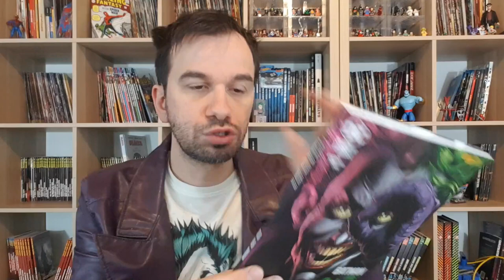Batman: I TRE JOKER - Analisi e curiosità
!!!APRI TUTTO!!!

Vi parlo dei questa mini saga e di tutti le citazioni che ho trovato ispirate a tutte le precedenti incarnazioni del joker

Tre Joker Vol. 1
Tre Joker Vol. 2
Tre Joker Vol. 3

Batman (1966)
Batman (1989)
Il Cavaliere Oscuro (2008)
Joker (2019)

Stasera Sul Sito Viola alle ore 22.00 circa Faremo del gameplay a tema DC Comics e potremmo discutere assieme di questo video, e di Batman in generale - e come promesso parleremo anche delle varianti di Kryptonite!